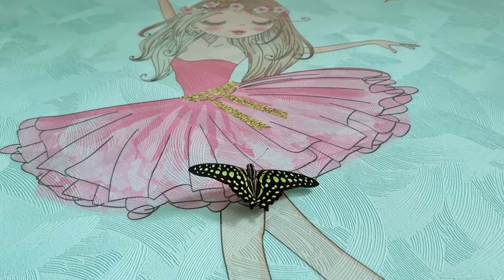Tailed Green Jay and Red Lacewing Tropic Butterflies in our Home 🦋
Butterfly cocons delivered from:
fly.butterfly.lv - On Instagram! 🙂Помощь каналу

Thank you very much!❤️ Спасибо большое!❤️